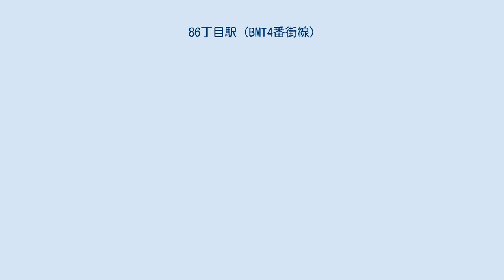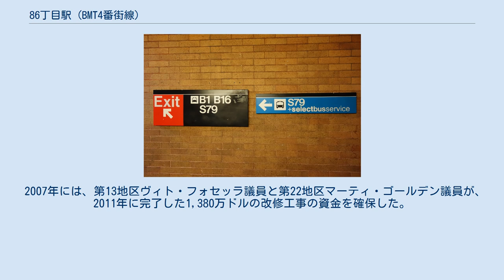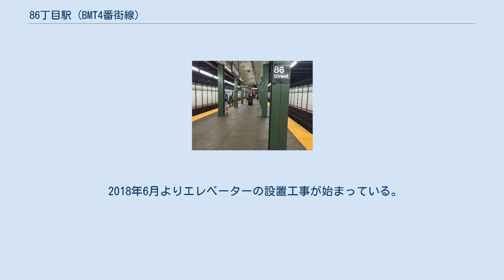86丁目駅 (BMT4番街線)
86丁目駅（86ちょうめえき、英: 86th Street）はブルックリン区ベイ・リッジの86丁目-4番街交差点に位置するニューヨーク市地下鉄BMT4番街線の駅で、R系統が終日停車する。
 交差点南東の階段とエレベーター S79セレクト・バス・サービス乗り換えの案内板 当駅は1916年1月15日に59丁目駅から延伸した際に終着駅として開業した。
駅は島式ホーム1面2線の構造で北側に片渡り線が設置されている。
 駅の改札階やホームの柱は緑色で、北端を除きホーム壁にはモザイクが設置されており、従業員施設も設けられている。
 駅は元は島式ホーム2面4線の構造の駅として計画されていた。
その証拠に、北側で線路が曲がっているのは南行線のみである。
東側に線路を2本敷設できるようになっている。
 駅は2か所改札があり、南端の終日開いている改札からは4番街と86丁目の交差点南西・南東に出る階段があるほか、エレベーターが南東に接続している。
また、北側には無人改札があり、85丁目と4番街の交差点に階段が1つ接続している。
 2007年には、第13地区ヴィト・フォセッラ議員と第22地区マーティ・ゴールデン議員が、2011年に完了した1,380万ドルの改修工事の資金を確保した。
これにより、ホーム端に点字ブロックが設置された。
プラットホームの壁はもともとタイル張りであったが、1970年代の改修の際に取り除かれていた。
今回の改装により、これらのタイルが復元され、さらにガラスモザイクのアートが追加された。
 2018年6月よりエレベーターの設置工事が始まっている。
当初は2020年5月頃の完成を予定していたが多少延期となり、同年7月下旬頃に完工した。
この工事では3605万5077ドル費やした。
 以下の路線が運行されている。